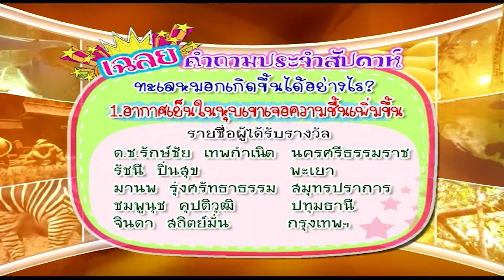ทำไมเด็กไม่ควรดื่มกาแฟ - นักสำรวจ 570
พี่ดาว : คุณลุงดื่มกาแฟทุกวันหรือเปล่าคะ ดื่มวันละกี่แก้ว
ข้าวปุ้น: ทำไมดื่มกาแฟ รสชาติขมไม่อร่อยเลย
ข้าวปั้น : ทำไมไม่ให้เด็กกินกาแฟ
พี่ดาว : เครื่องดื่มชูกำลังมีประโยชน์ไหมคะ
คุณลุง : ถามเด็กๆ วิธีแก้ง่วงที่ดีที่สุดคืออะไร